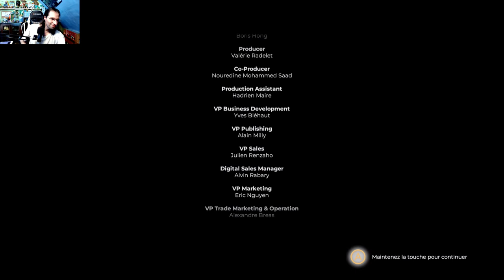15 Minutes Gaming "Fort Boyard 2022" sur Nintendo Switch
Le Père Fouras vous attend pour une nouvelle aventure entre les murs du Fort Boyard pour cette édition 2022 !!

Boîte physique standard